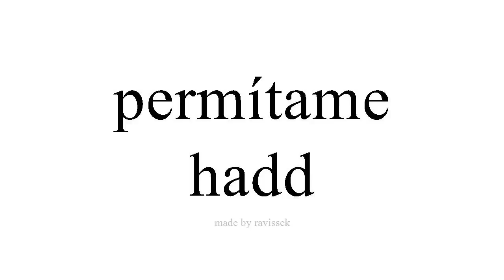Ismerje meg a spanyol hadd